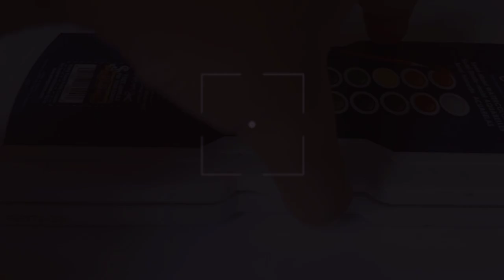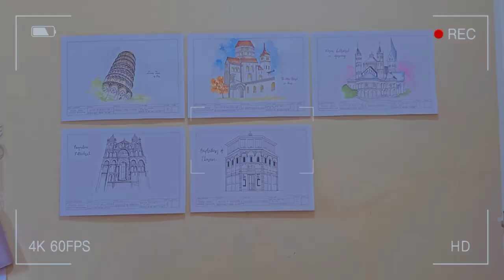MONASTERY OF ST. GALL | HOA PLATE 6